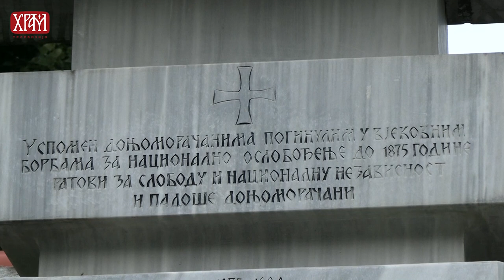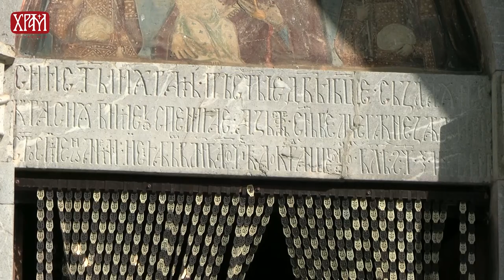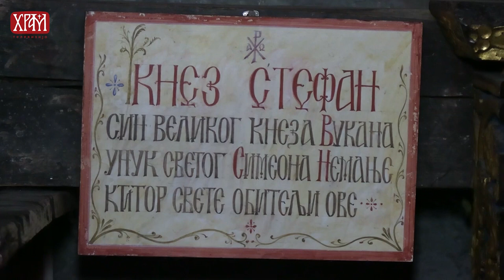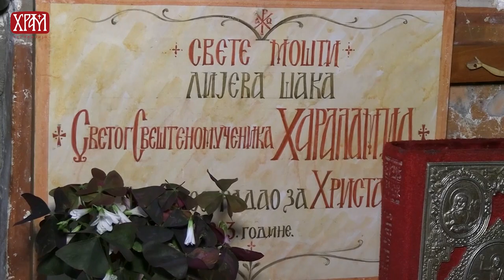Молитва без рада је ништа - Архимандрит Рафаило, игуман манастира Морача